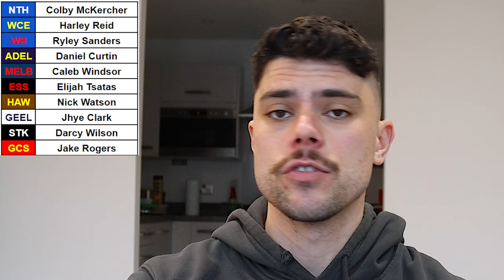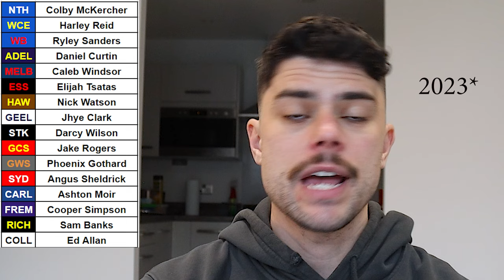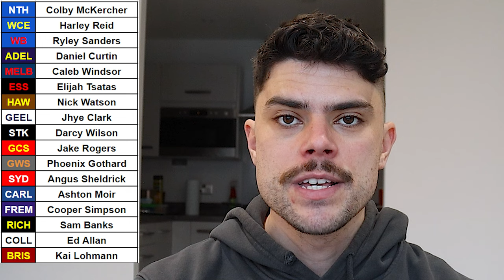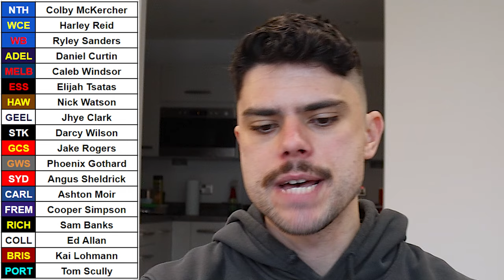Every AFL Club's best RISING STAR chance!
Jesse rates every AFL club's best rising star chance for season 2024.